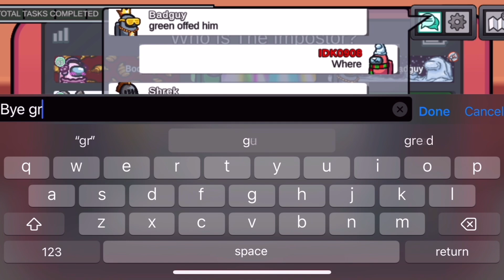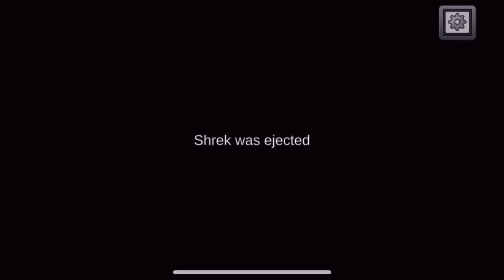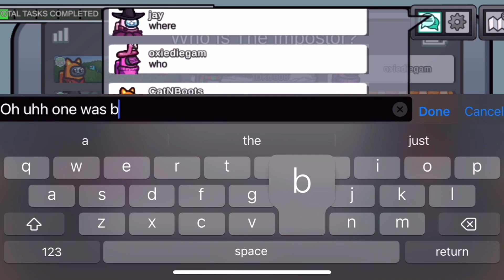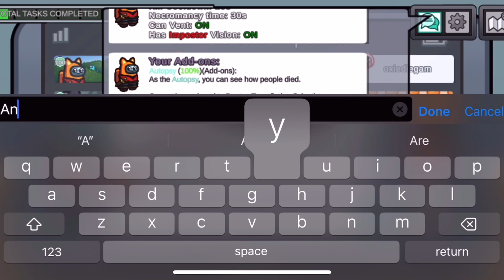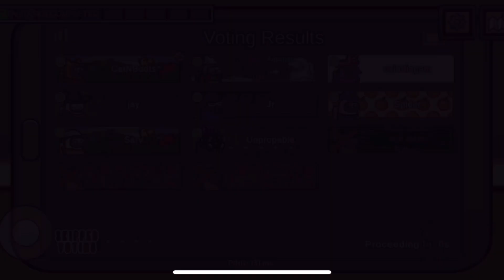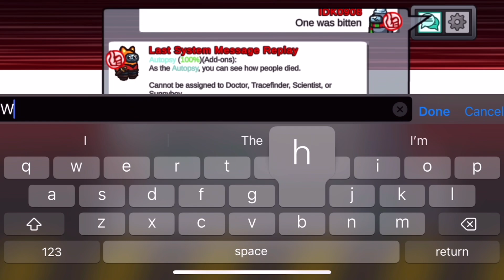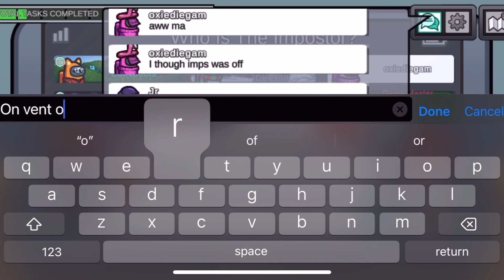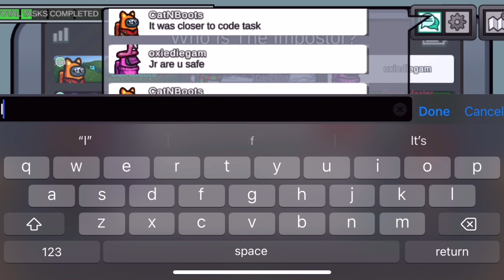This is why you gotta be careful when killing infront of others!